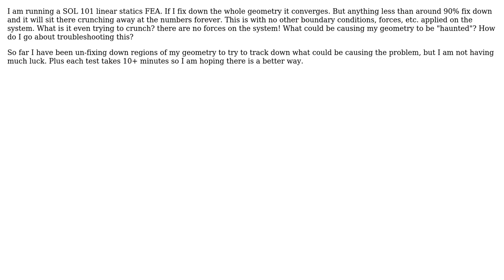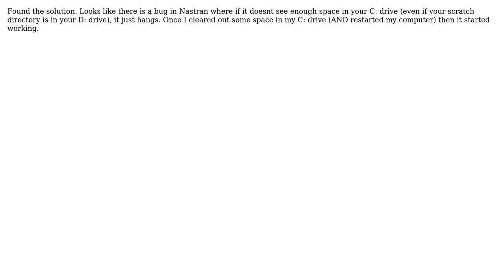Engineering: Linear Nastran model not converging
With thanks & praise to God, and with thanks to the many people who have made this project possible! You are responsible for your own actions.